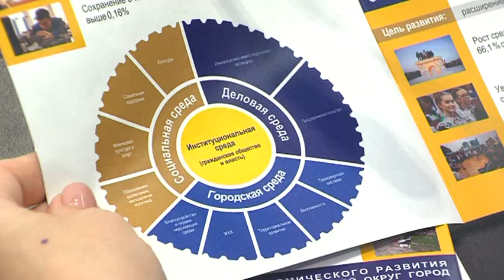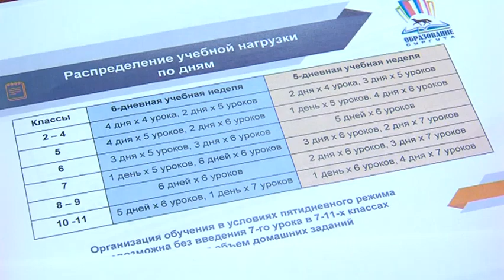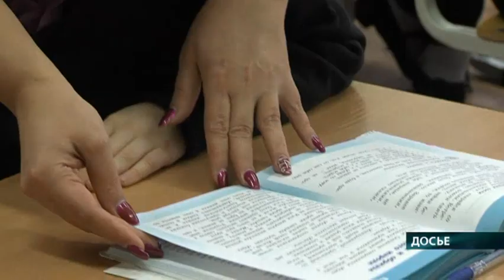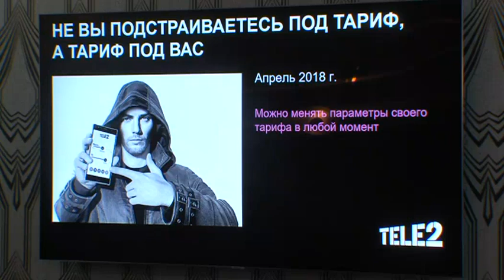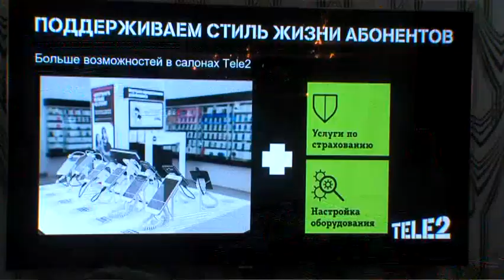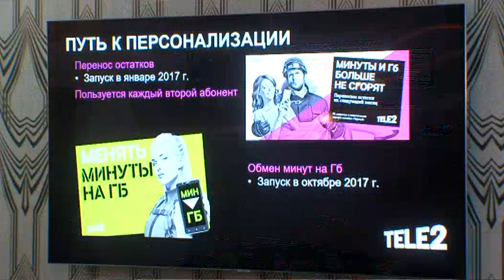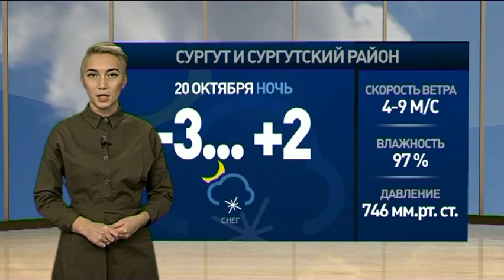В центре событий. 19.10.2018. 16+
В студии Ефим Ишимцев. Смотрите сегодня в выпуске:

Вместе против экстремизма. Форум «Югра многонациональная» открылся в Ханты-Мансийске.

Как будут учиться наши дети? В Сургуте встал вопрос о длине школьной недели.

Мощный разгром. Первая домашняя игра «Университета-Югры» против ЦСКА-2 в российской суперлиге.